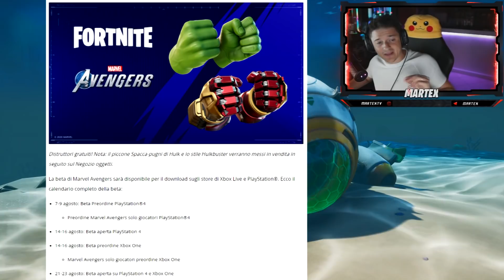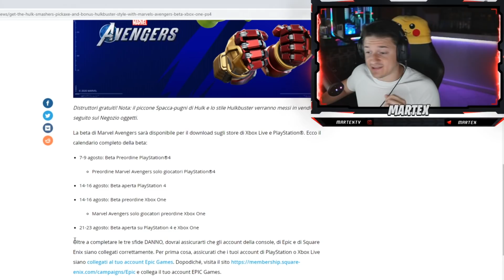NUOVO PICCONE SPACCA-PUGNI di HULK GRATIS su FORTNITE! COME OTTENERLO!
Ecco come ottenere il nuovo piccone SPACCA-PUGNI di HULK assieme al suo stile HULKBUSTER!
Ricordati di collegare il tuo account Epic Games al tuo PSN o Xbox Live!
Non sai come fare?